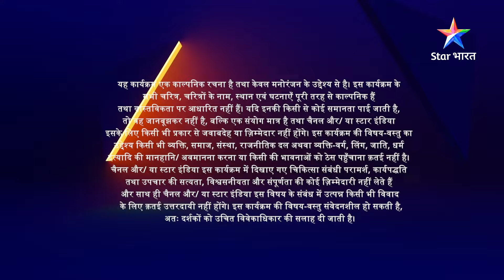EPISODE 53 Part 2 | Ek Nayi Ummeed Roshni | Sameer ne Roshni se share ki apne dil ki baat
►*About*
Roshni - Yeh kahaani hai Dr. Roshni ki, jo ek cardiac surgeon hai aur insaan ki zindagi ko sabse qeemti maanti hai. Wo apne patients ko theek karne ke liye ya unka ilaaj karne ke liye kisi bhi hadd tak jaa sakti hai. Roshni hospital ke rules ya protocols se zyaada logon ki jaan bachaane mein vishwas rakhti hai. Toh Kya Dr. Roshni logon ko de paayegi ek nayi ummeed? Jaanne ke liye dekhiye 'Ek Nayi Ummeed Roshni'.